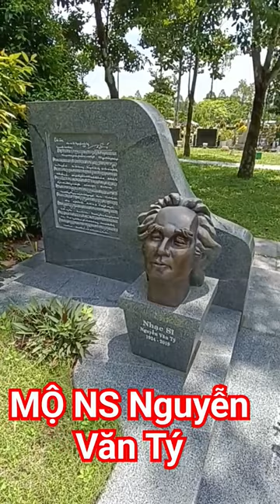Mộ nhạc sĩ Nguyễn Văn Tý gần mộ nsut Vũ Linh